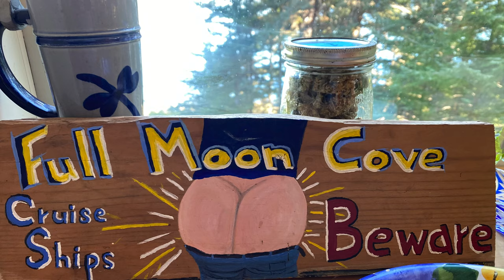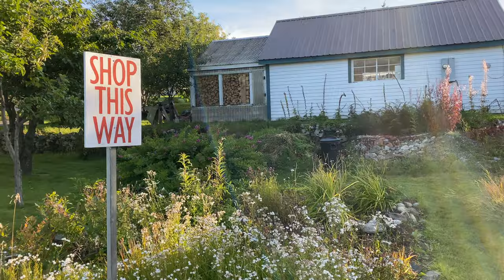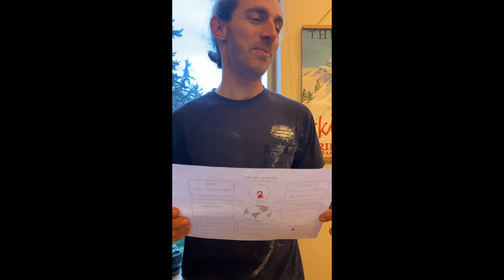The Journey Nobody Can Do Again | Haines, Alaska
Our friend David would turn 31 today, on April 9, 2021. But the nature had different plans. I'm thankful we could witness David's life in Haines, Alaska, when we visited him and Libby in September, 2020.

After traveling around the world and visiting 77 countries, David decided to settle down in Haines. Once Libby walked into the bar, he knew immediately, that's HER. The spark was there. David and Libby just started building their nest in Haines, called the Full Moon Cove. There were so many plans: connect Yukon and Haines, build little cottages for tourists, create partnership with other cities located on the same latitude, teach local kids Russian and German.

With this video I want to share with you Haines as it was before the horrific landslide happened on December 2nd, 2020. The landslide which took young lives of David and his neighbor and friend Jenae, and puppy Red. I want to share with you Haines which David fell in love with once he entered it's ground.

"John Muir came to Haines in 1879 and afterward advised young people not to come to our part of Alaska. He warned that they'd have to either stay or know that every other place they'd see for the rest of their lives would be a disappointment." This was underlined in the book by Heather Lende on David's bookshelf.

David found his home and I welcome you to experience it with us in memory of David Simmons, Jenae Larson, and Red.

P.S. Initially I planed to finish this video right after we came back, but for some reason, I decided to complete it after Christmas. The storyline changed. I couldn't find words to describe our trip, otherwise I would not be able to transfer this level of happiness we experienced there. That's why I keep it with music and videos only.

Video: Denis and myself